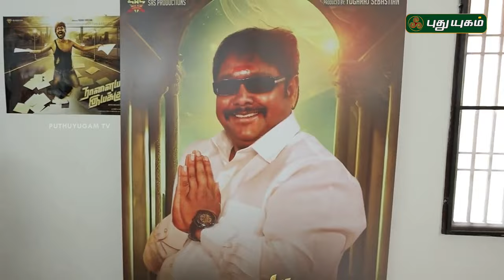Nalaiya Iyakkunar Movie Pooja Cool Suresh Speech | Snehan